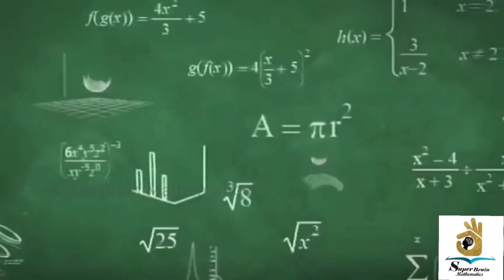10th maths example 2.48 | Class 10 maths example 2.48 | Super Brain Mathematics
10th maths example 2.48 | Class 10 maths example 2.48 | Super Brain Mathematics